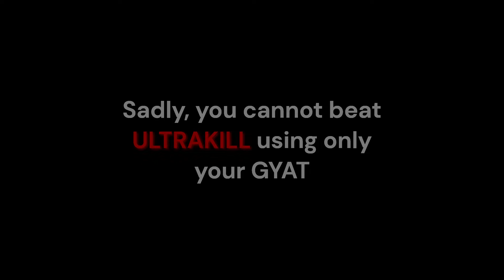Can you beat ULTRAKILL using only your GYATT?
This video is very experimental.
Trying out how people like videos that are longer than a minute.
The editing was also experimental so give me feedback. I would be glad to hear it.
That's all for me! Have a wonder full day.

I can't believe what I am doing with my life...